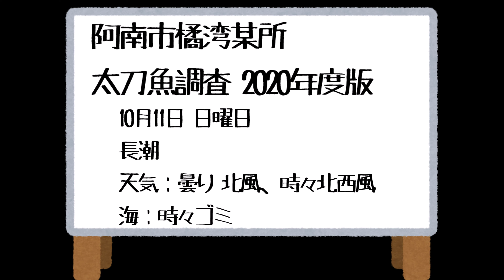【太刀魚調査2020】阿南市某所 2020年10月11日版 00:00～05:40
来年、いつ頃釣りにくればいいのか参考にする為の太刀魚調査です
餌は基本、キビナゴかドジョウで
仕掛けは基本的にテンヤ、もしくはノーウエイトの一本針です